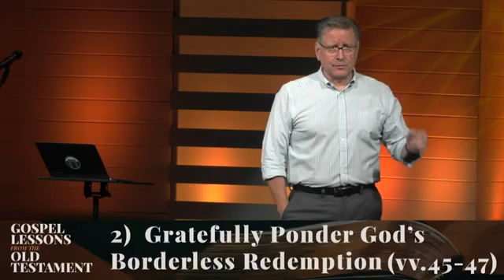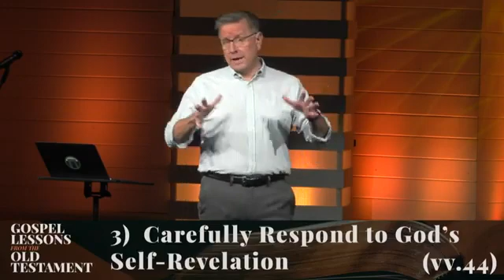The Places of Worship for Israel II Mike Fabarez 2021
Mike Fabarez 2021 is the founding pastor of Compass Bible Church in South Orange County, California and has been in pastoral ministry for more than 25 years. Mike Fabarez is committed to clearly communicating God’s word verse-by-verse and encourages his listeners to apply what they have learned to their daily lives.
Pastor Mike Fabarez  is a graduate of Moody Bible Institute, Talbot School of Theology (M.A.) and Westminster Theological Seminary in California (D.Min.).
Mike Fabarez is heard on hundreds of radio programs across the country on the Focal Point radio program and has authored several books, including Raising Men Not Boys, Lifelines for Tough Times, Preaching That Changes Lives, Getting It Right, Praying for Sunday, and Why the Bible?
Mike and his wife, Carlynn, reside in Laguna Hills, California and they have three children, Matthew, John and Stephanie.
Focal Point is the Bible teaching ministry of author and pastor Mike Fabarez. Focal Point delivers relevant and accurate Bible exposition on its daily radio broadcast and is dedicated to clearly explaining the truth of God’s Word.